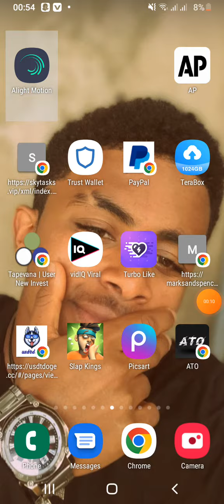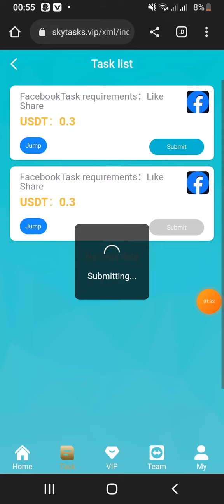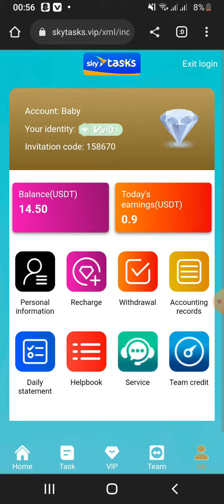skytask part 2 1400 ብር ብሩን በባንክ ተቀበሉ